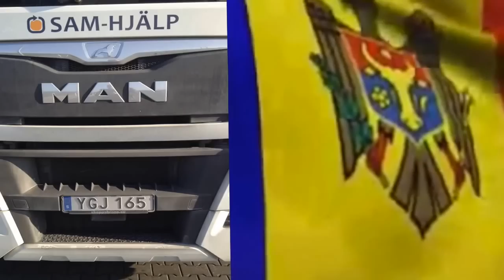Drum bun in Transylvania Romania 2017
This video is about truck driving in Romania 2017